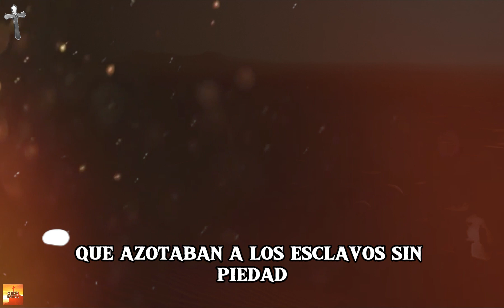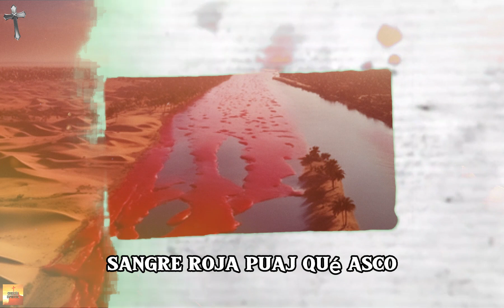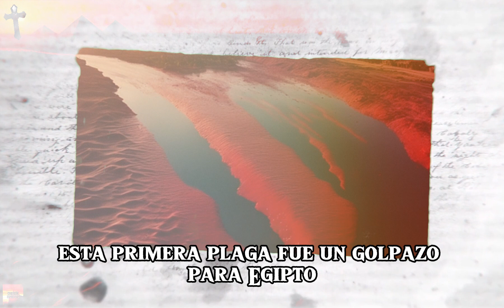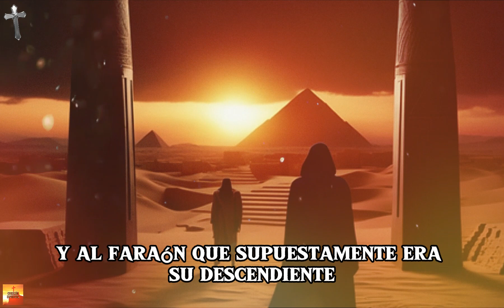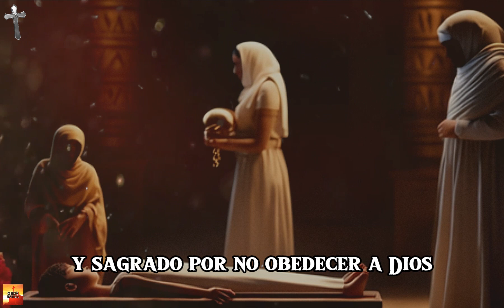🌈🕊️"LAS 10 CATASTROFES DE EGIPTO Y LO QUE REPRESENTABAN (ALUCINANTE)"🌈🕊️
créditos: ElevenLabs.io